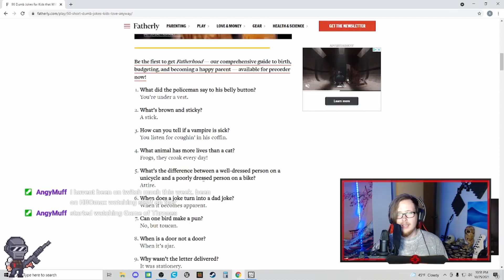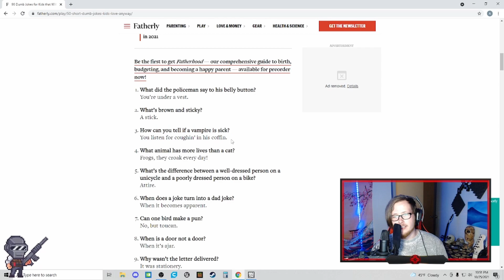try not to laugh ~ (Warzone Clips)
More videos in the works!

lol made u scroll